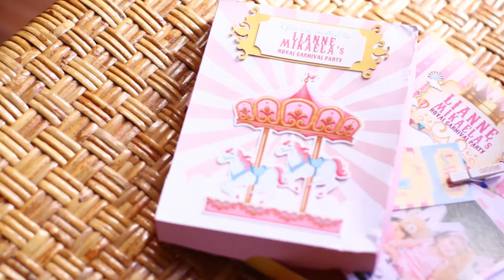Lianne Mikaela @ 1